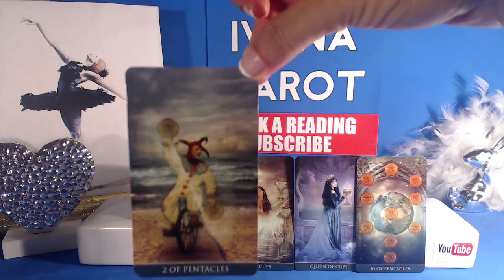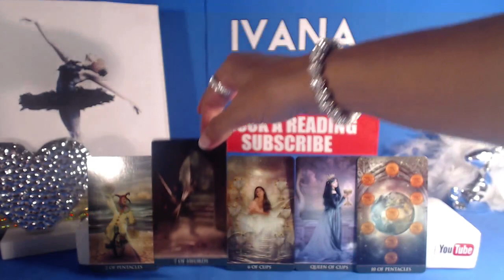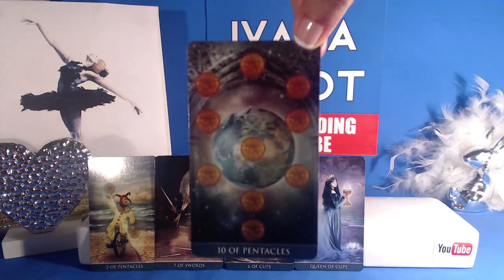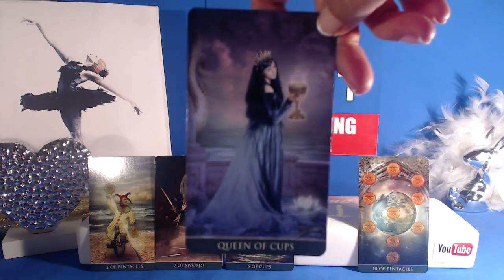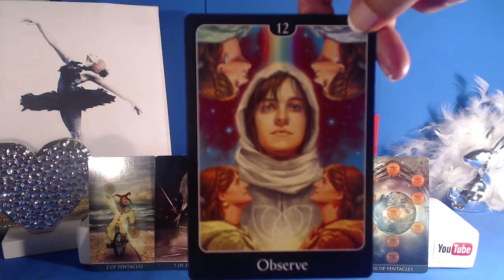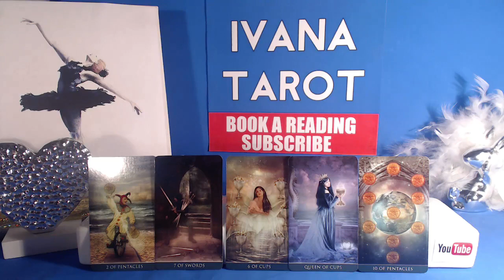💖 HE IS AFRAID OF YOU Cancer Weekly Reading